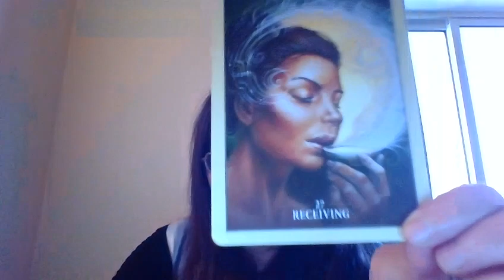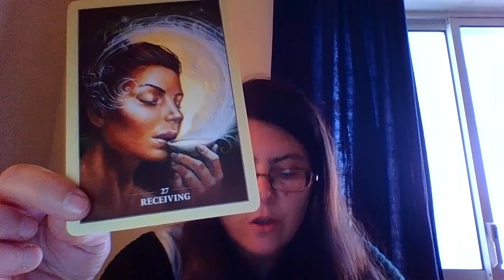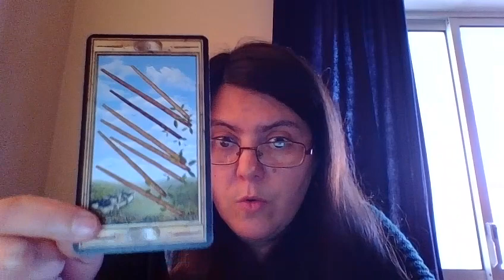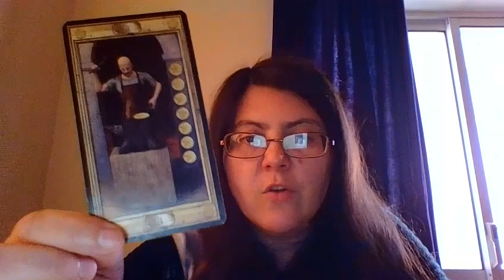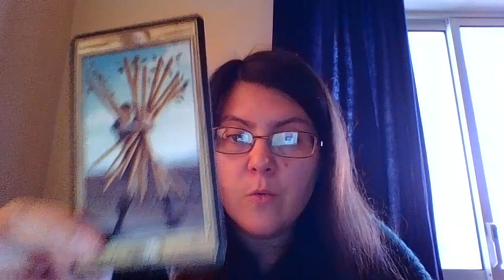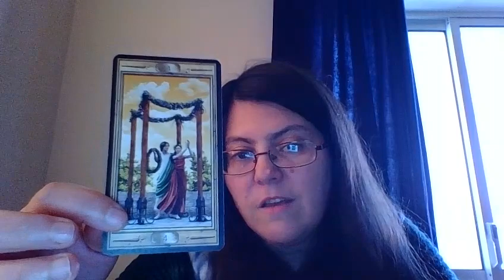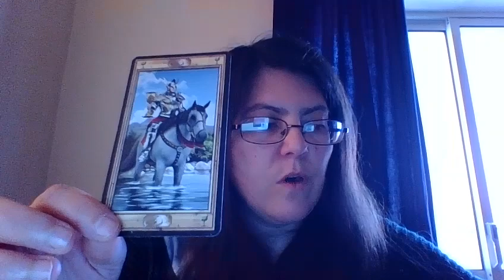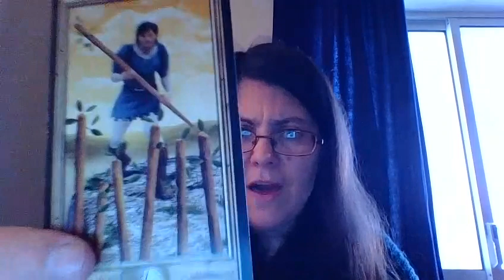MONTHLY TAROT READING: LEO JULY 2016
Please check your Sun, Moon and Rising Sign. Or even any Stellium (3 planets in the same sign) you might have.

(THERE'S A WINNER EVERY MONTH!)

All my readings are written by me!